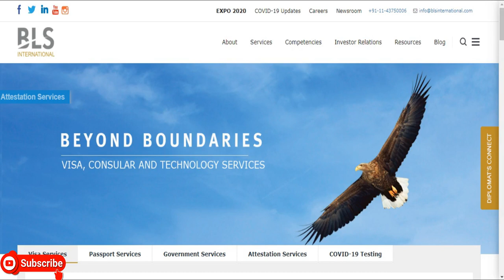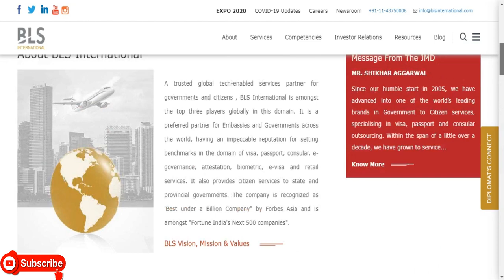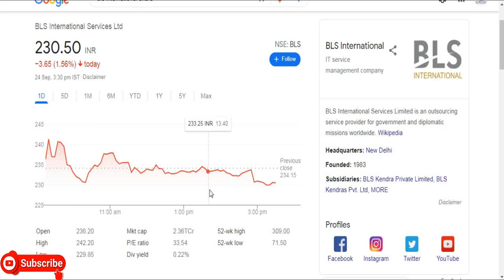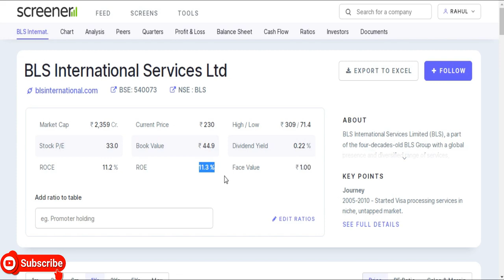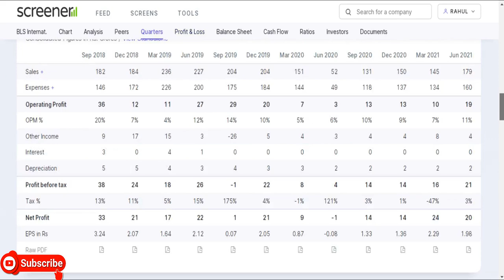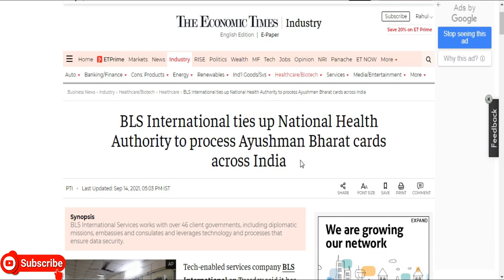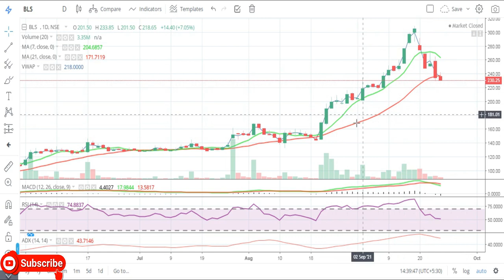BLS International Services Ltd || BLS International Share क्यों गिर रहा है || Latest Target